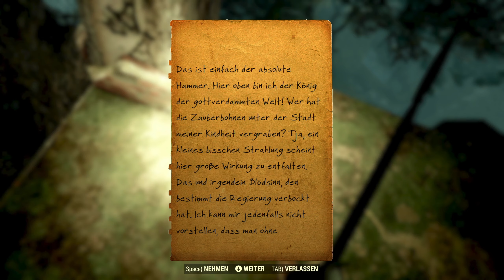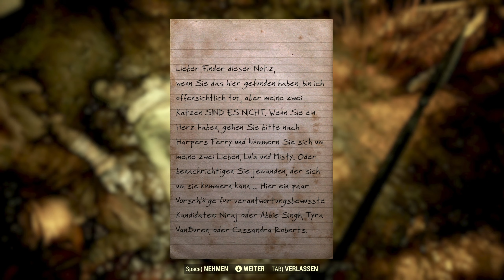FALLOUT 76 #115 ☢ Über den Wolken ★ Let's Play Fallout76 [PC/GER/2k]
=== LET'S PLAY FALLOUT 76 [PC] ===

Verstrahltes durch die Gegend Laufen & Looten mit LETAC

★★★ Folge #115: Über den Wolken

---  Fallout 76  ---

Ultimatives Postnukleares Neubevölkerungs-MMORPG von Bethesda (2018).

Krieg bleibt immer gleich:

Bei FALLOUT 76, dem Online-Prequel der Fallout-Reihe, ist jeder menschliche Überlebende ein Spieler, mit dem Sie zusammenarbeiten können – oder auch nicht –, um zu überleben. Denn die bislang größte, dynamischste Welt im Fallout-Universum sieht sich der nuklearen Auslöschung gegenüber.

Wir schreiben das Jahr 2102. Rückeroberungstag. 25 Jahre, nachdem die Bomben abgeworfen wurden, steigen Sie aus Ihrem Vault und erblicken zum ersten Mal das postnukleare Amerika. Ausgewählt als Beste und Klügste dieses Landes obliegt es Ihnen (alleine oder zusammen!), das Ödland zu erkunden, wieder aufzubauen und gegen die größten Bedrohungen zu verteidigen.

Unsere Zukunft beginnt... jetzt!

---  Hinweis  ---